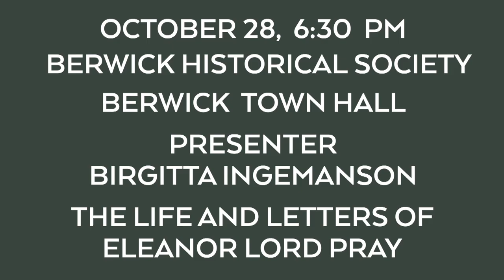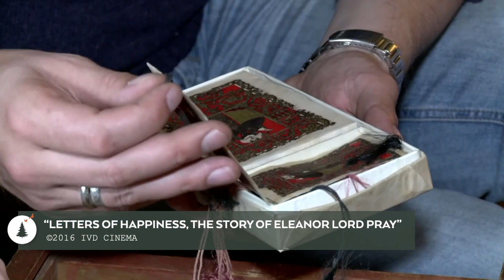The Berwick Historical Society - October Upcoming Talk Preview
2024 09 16 BHS Pat Boisvert 3